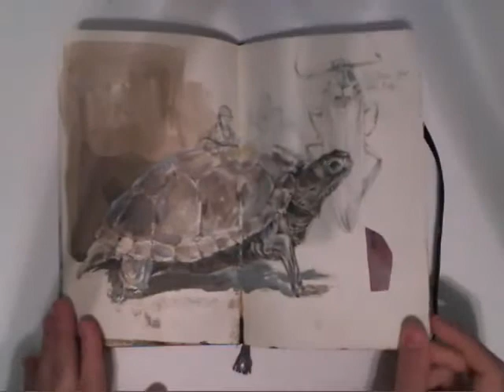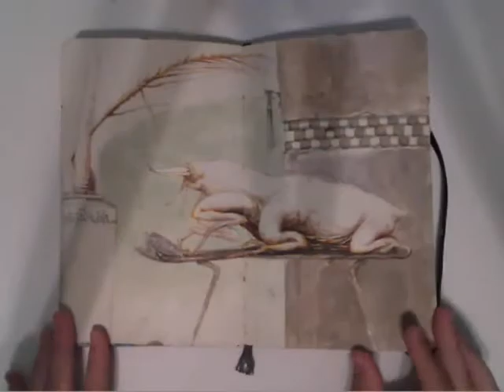Jordan Walker Moleskine October 2011 February 11, 2012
another of my sketchbooks that I filled during my senior year of high school, this one is perhaps the most experimental, and least cohesive of the group. here, many of my drawings and paintings are very messy and unrefined, as I tried a number of different styles and mediums. never the less, there are a few pages within this that I enjoy a great deal, so all was not for naught.

thank you for viewing, and I hope you enjoy!

Music; A Secret Life - Brian Eno and David Byrne - My Life in the Bush of Ghosts